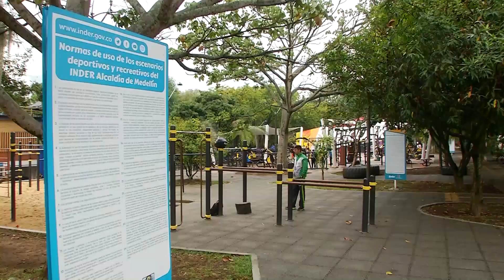Distrito D - Alcaldía de Medellín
Con una inversión de más de 11.500 millones de pesos, el Distrito D integra el espacio público y los escenarios deportivos y recreativos de las comunas 15-Guayabal y 16-Belén, para el beneficio de más de 290.000 habitantes y 573 grupos deportivos de la zona.